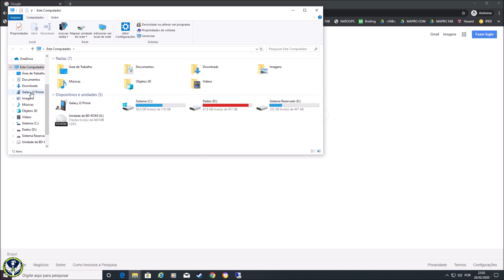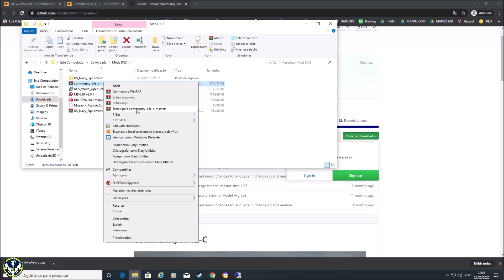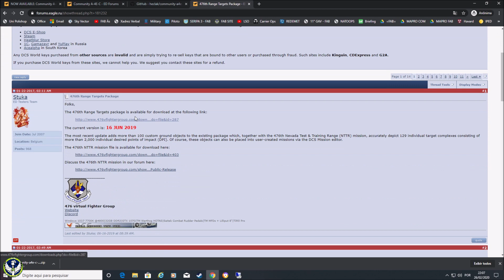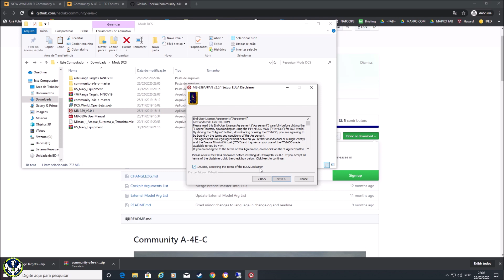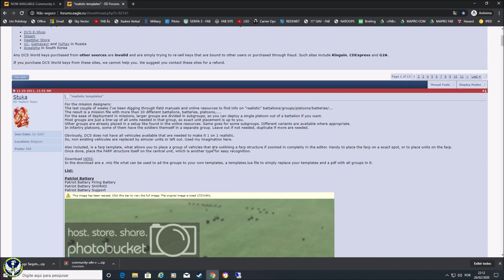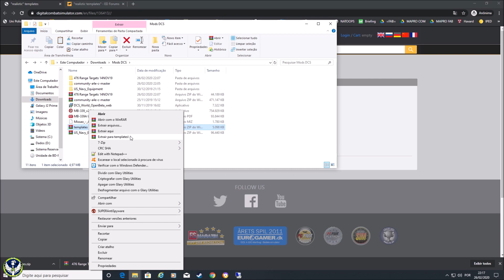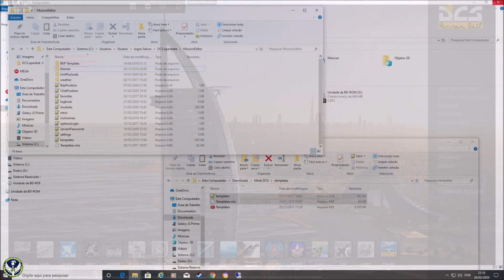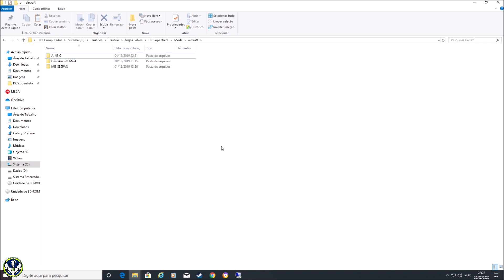=FAB= Como instalar MODs e Templates no DCS WORLD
Hop! Boa pessoal!
Neste vídeo mostramos de forma rápida e simples como instalar mods no simulador DCS World. Aproveitamos o tempo também e mostramos como instalar templates no simulador.

Caminho onde fica a pasta do ''jogos salvos'':

C:Sistema/Usuário/SeuUsuário/JogosSalvos/DCS

Caso não tenha a pasta ''Mods'', ''aircraft'' ou ''tech'', crie elas.